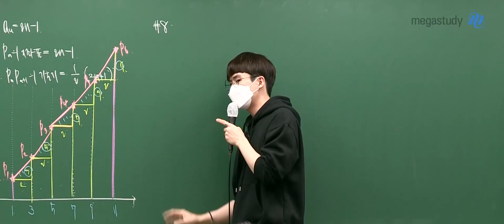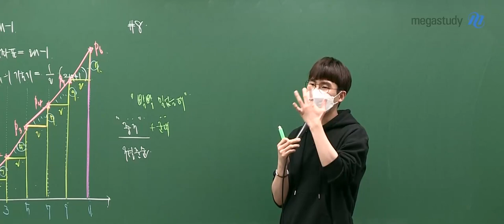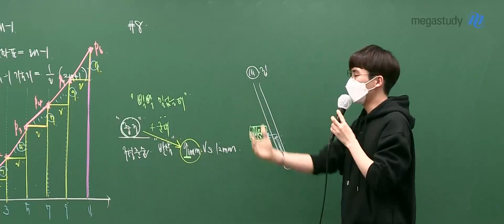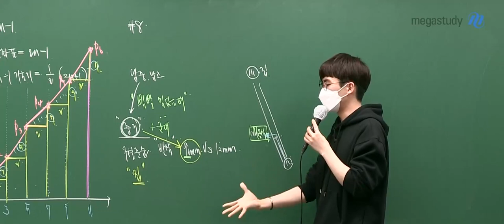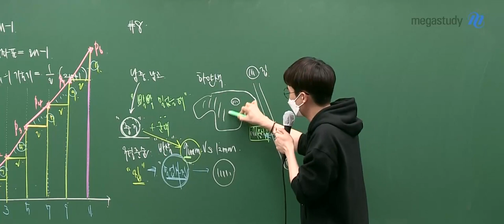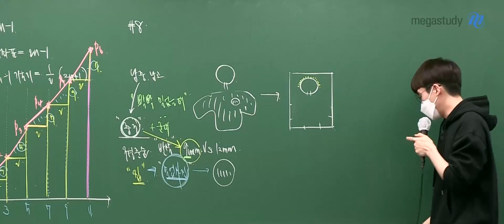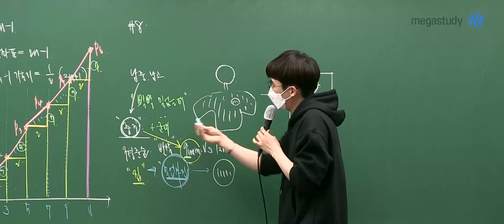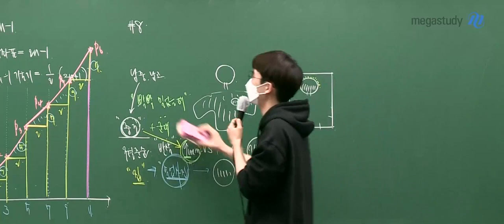[메가쌤 짤 - 수학 김기현T] 기현 쌤 반삭한 썰